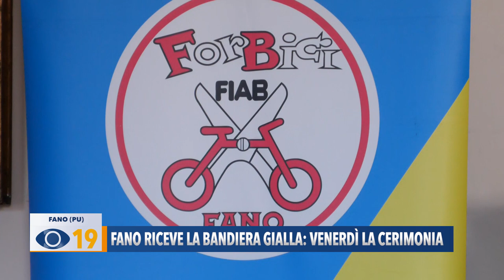Fano riceve la bandiera gialla venerdì la cerimonia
Oggi pomeriggio all’ex Chiesa di San Francesco si svolgerà la cerimonia di consegna della bandiera gialla FIAB ai Comuni della Regione che si sono distinti per la mobilità sostenibile. Tra questi, c’è anche quello di Fano che riceve il vessillo per il 6° anno consecutivo.